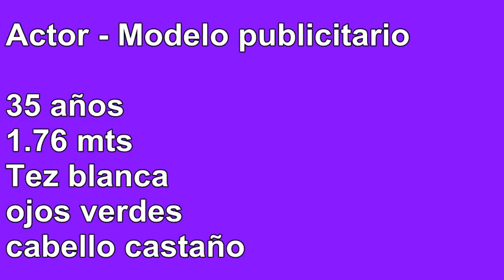Justo Ayarza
Algunos comerciales realizados en Mexico